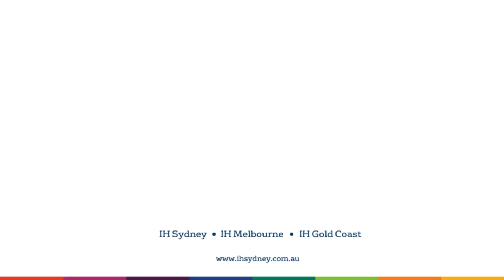Junior Programs 2024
Capturing our Juniors in Action!

IH Junior Programs give students aged 8-17 an immersive and fun experience in Australia. Our HSP and PSP courses provide students with the academic and cultural skills to confidently transition into Australian primary and high schools.

Our popular Junior Holiday Program runs between 1-4 weeks giving students a chance to connect with international friends, explore Australia, and practice English.

for more info and bookings.

RTO 91109 CRICOS 02623G